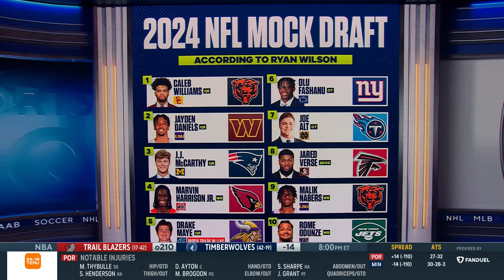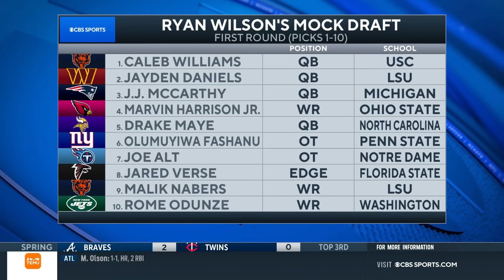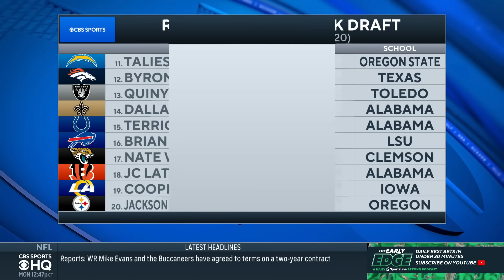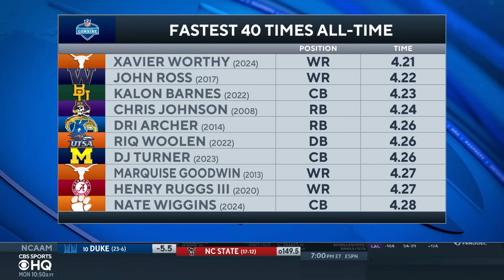POST NFL COMBINE MOCK DRAFT: J.J. McCarthy a top 3 pick | CBS Sports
Brady Quinn and Ryan Wilson join CBS Sports HQ to break down Ryan's latest NFL Mock Draft.